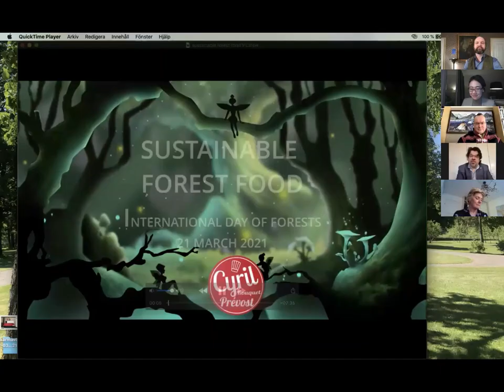Mon Film au Symposium des IDF en direct de la Fondation Alfred Nobel I Cyril Rouquet-Prévost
Ce 21 mars 2021 s'est déroulé un Symposium sur les forêts en Développement Durable à l'occasion des Journées Internationales de la Forêt.

Ce symposium a eu lieu via Zoom en direct et en collaboration de la Fondation Alfred Nobel, en Suède, grâce à madame le Gouverneur de Orebrö, Maria Larrson, et co-organisé par Hallbars Research Institute.

A cette occasion, plusieurs éminents speakers sont venus partagés leurs expériences :

Eri Yamasumi, UNDP researcher a présenté un excellent rapport sur les changements climatiques et la perception des citoyens face à ce défi,

Jörg Zipprick, journaliste gastronomique et auteur de nombreux livres a évoqué le fléau des pluies acides en Allemagne et la résurrection des forêts,

Anders Oskal, secrétaire général de Association Of World Reindeer Herders a évoqué les changements de températures et les difficultés que cela impliquait pour les peuples de l'Arctique et de leur gestion des rennes.

J'ai eu l'honneur de présenter mon film. Voici quelques extraits de ce Webinar :